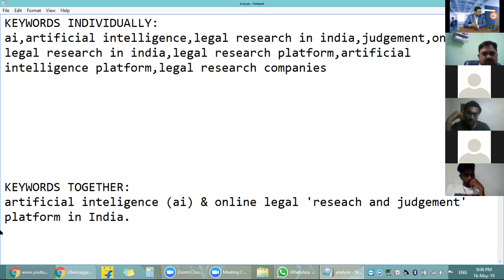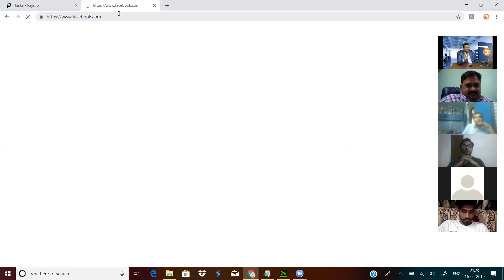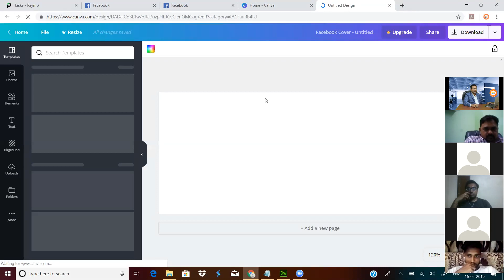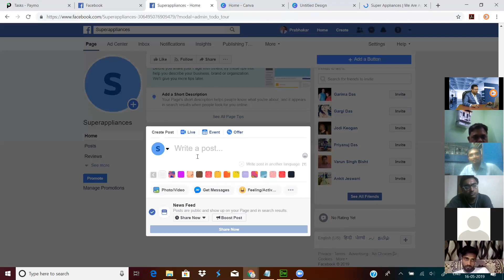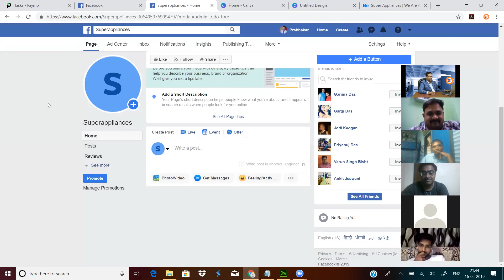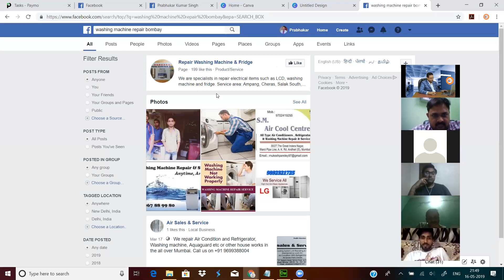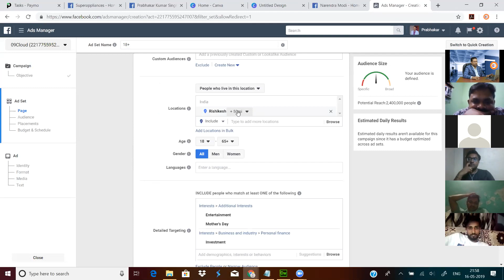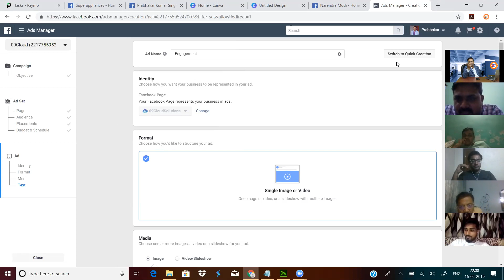Facebook Ad Manager & Page Creation